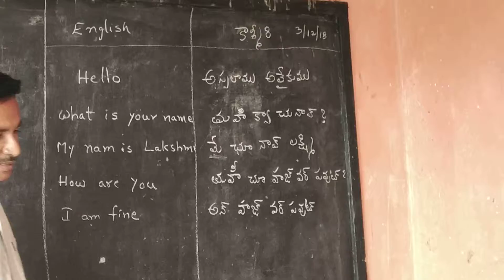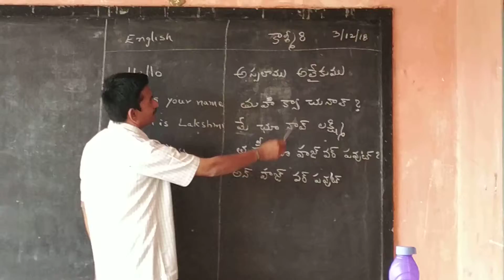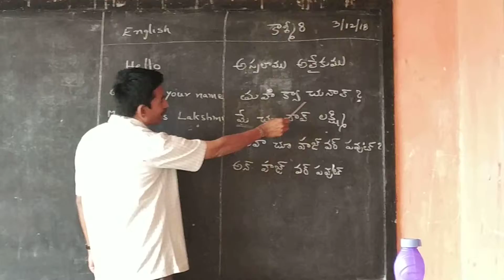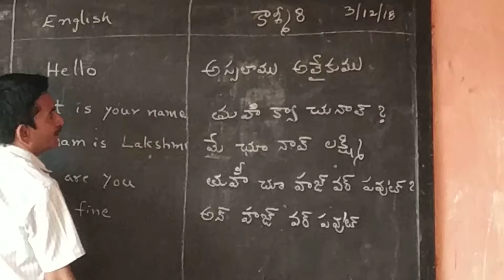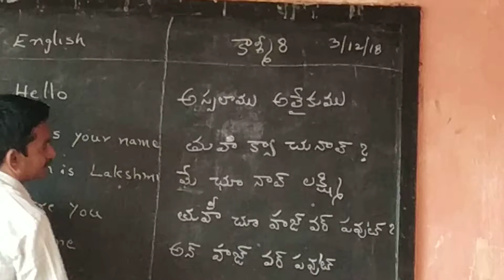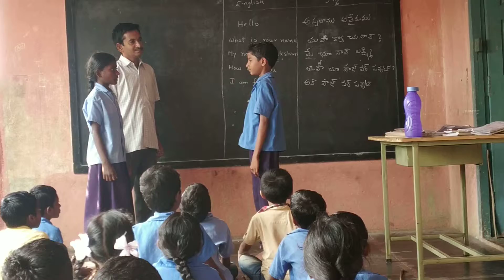28174200603 kasmiri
mpps (sc) chinakancharla, savalyapuram mandalam. Guntur dist